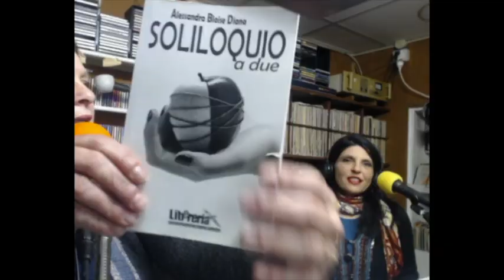Intervista a Alex Bloise Diana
Appuntamento con l'Arte 7 gennaio 2019 - radioerre 89.1 - La scrittrice Alex Bloise Diana presenta il suo primo libro "Soliloquio a due". L'opera non è un romanzo, non appartiene alla narrativa, non ha una trama con un'inizio e una fine, non ha un tempo. L'autrice lavora sulle contraddizioni umane, soprattutto del sentimento amoroso, suscitando attente riflessioni. Come lei stessa scrive il libro "si legge al dritto e al rovescio" perchè attraverso il linguaggio metaforico si può alludere ad un mondo altro che incide sul mondo comune. Il libro, edito dalla casa editrice Libereria, è già alla seconda ristampa.